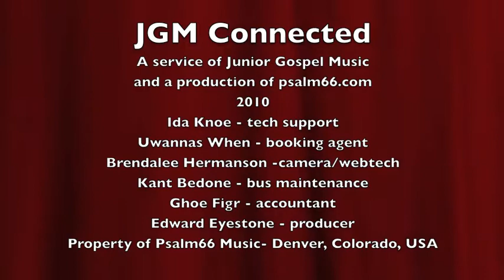Cooper Rosie Interview| Junior Gospel Music| Family music| Christian kids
JGM Connected - Interview with Rosie Cooper of The Singing Cooper Family of Paris, TX.  Kids in ministry, southern gospel music. Rosie talks of going to Taiwan to teach English.  She has now been once and going back very soon.